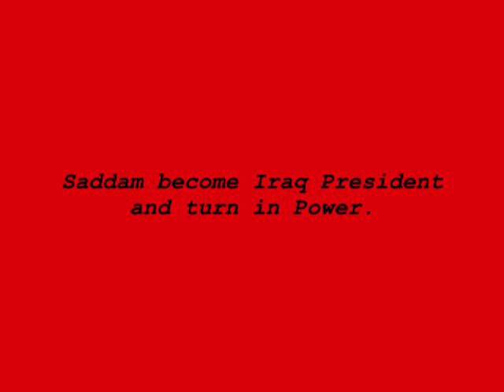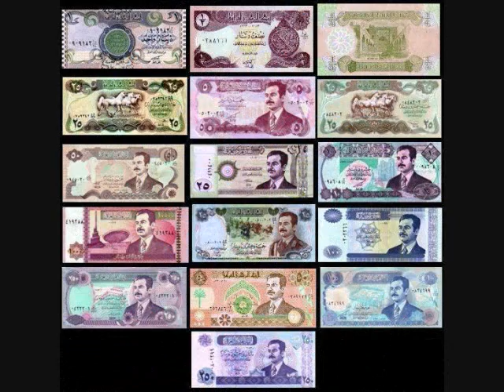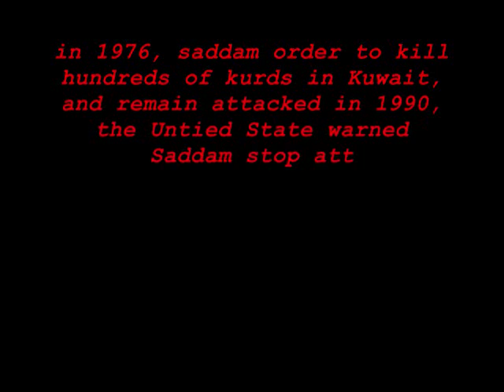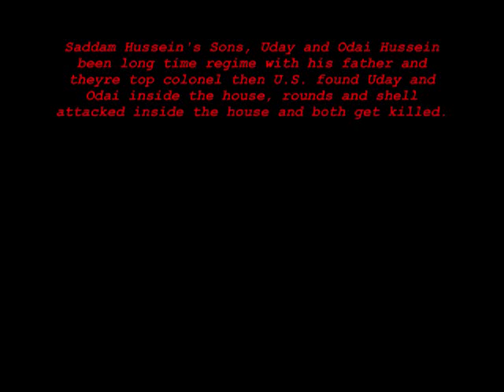Saddam Hussein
As a sign of his consolidation of power, Saddam's personality cult pervaded Iraqi society. He had thousands of portraits, posters, statues and murals erected in his honor all over Iraq. Saddam's personality cult reflected his efforts to appeal to the various elements in Iraqi society. his regime has war against Iran, Kuwait, and the American